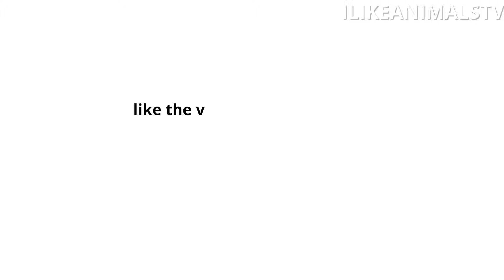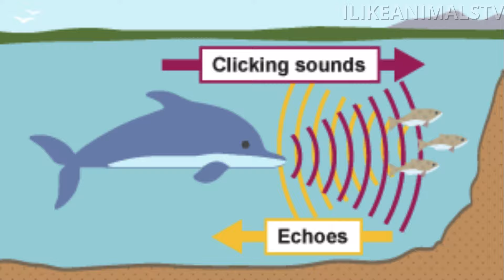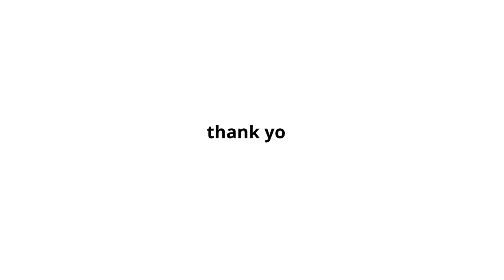HOW DO ANIMALS COMMUNICATE WITH EACH OTHER ?